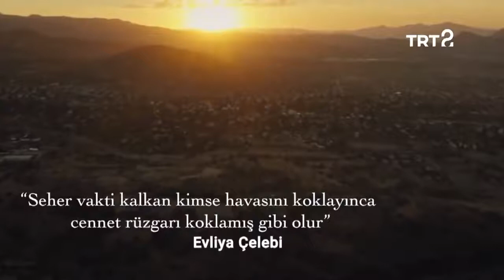مطبخ عثمانی- طرز تهیه غذای فیرین آغزی